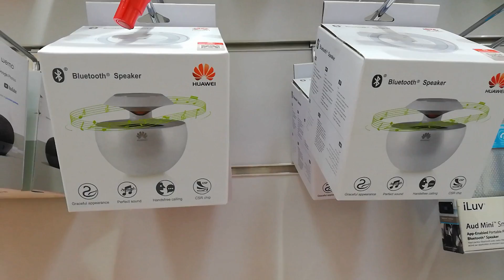Window shopping at Exciite Kuwait City | Life in Kuwait